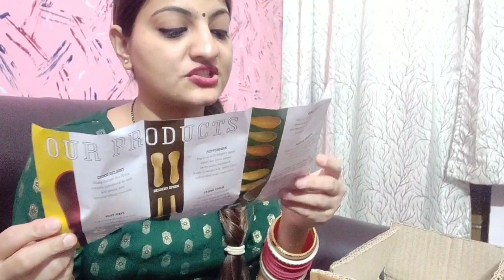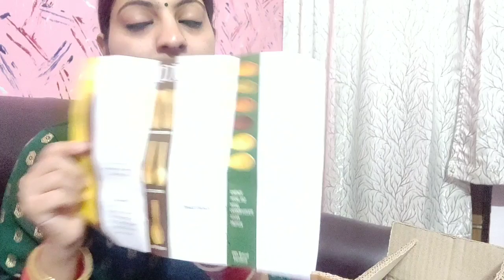Chammach khao | edible spoons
Hey guys .this video is about edible spoons how you can eat spoon after use
New idea
Creative
Creation
Inventions